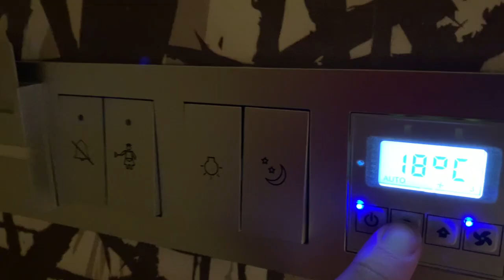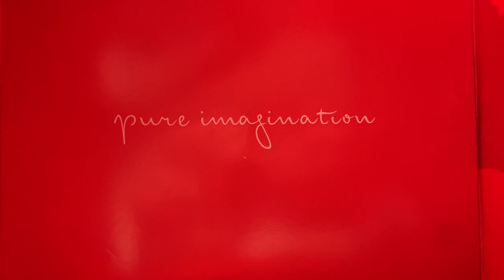DAY FIVE - QUARANTINE FILES (SHN in Singapore)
My fifth day in quarantine in a hotel room in Singapore following a business trip

SHN in Singapore
JW Marriott South Beach